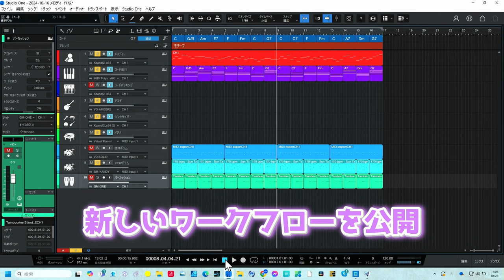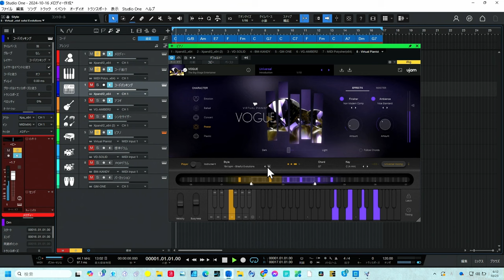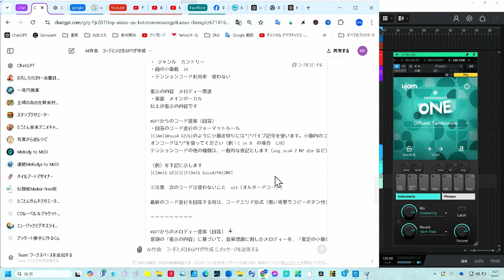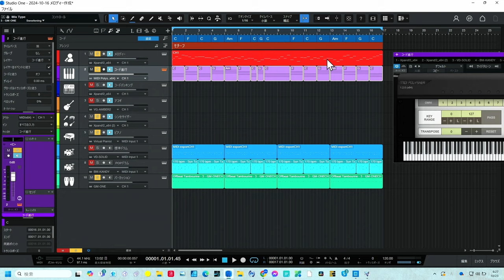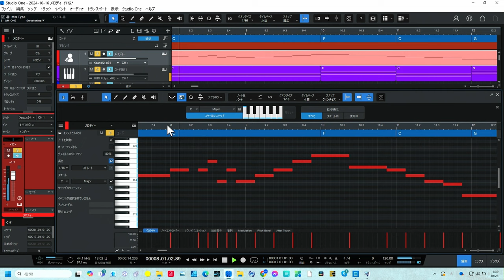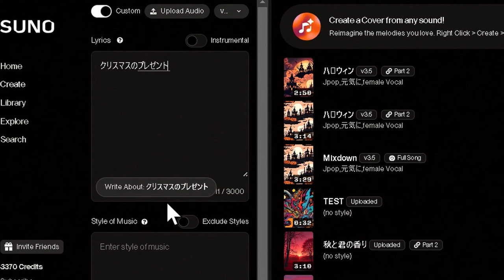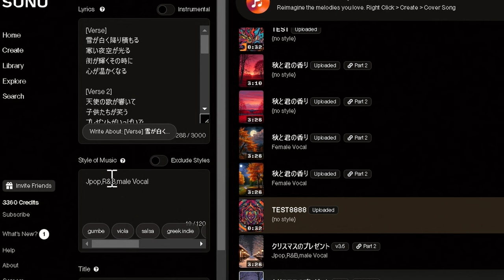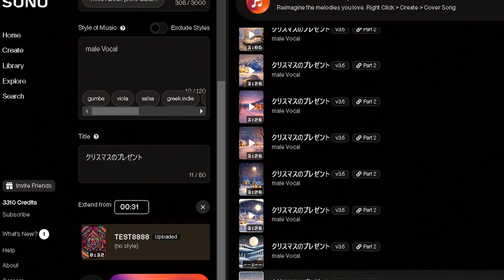【注目！に感謝】世界初 GPTで作曲する方法！前回に続き更に詳しく解説 必見のDTM時短ワークフロー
AIを使った音楽制作がついにここまで進化！
この動画では、ChatGPTを使って作曲する革新的な方法を紹介します。
初心者でも時短できるDTMのテンプレートの作り方、AIの力を借りて効率よく楽曲を制作することができます。
GPTで生成した音楽のモチーフをMIDIデータに変換し、DAW（デジタル・オーディオ・ワークステーション）でさらに編集。
SunoAIを使ってプロ並みの仕上がりを実現しましょう！
このワークフローは、音楽制作初心者から経験者まで幅広い層におすすめです。ぜひこの方法を試して、新しい音楽制作の可能性を体感してください！

★ChatGPT GPTs　AI作曲　コードとメロをGPTが作成
その後「ChatGPT o1Preview」を使ってください。

★TexChord2　コード進行›MIDI　無料版をお使いください
Win&Mac